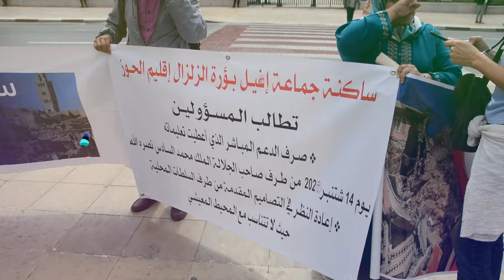متضررون من زلزال الحوز يحتجون أمام البرلمان